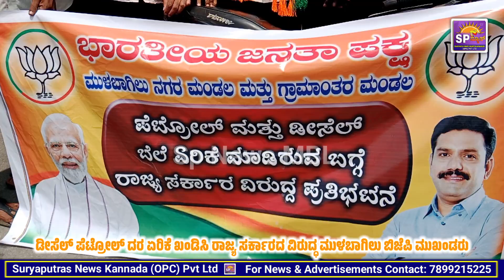MULBAGAL BJP LEADERS FIRES AGAINST CONGRESS GOVERNMENT FOR RISING PETROL DIESEL PRICE ⛽️